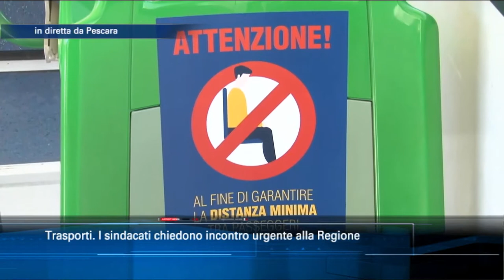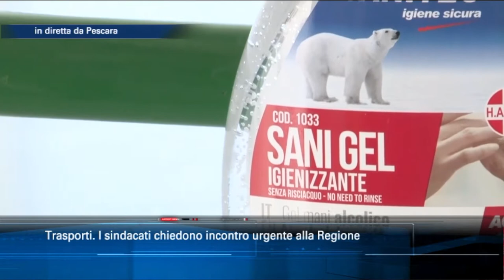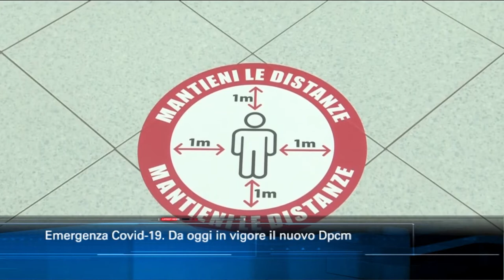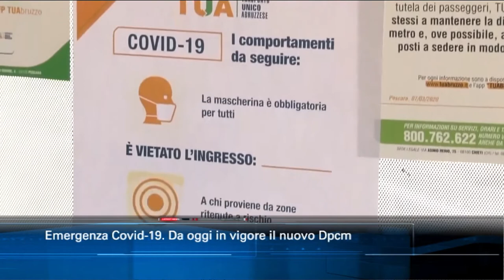TgSei edizione delle 14 di lunedì 7 settembre 2020